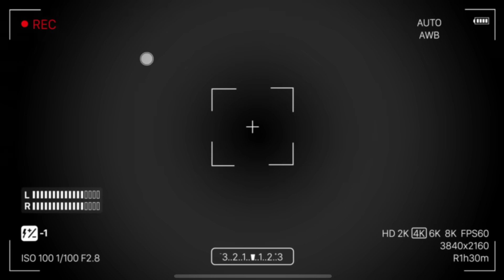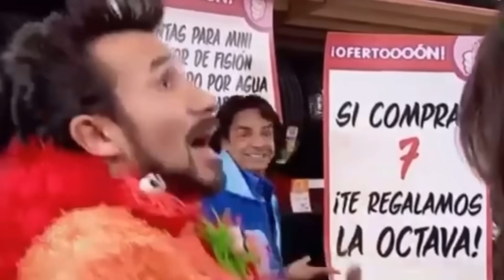En Esta Region Regalan Diamantes y Personajes Gratis en Free Fire 😳👌🏼 | JORGEPLAYED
La region de free fire donde regalan diamantes y personajes gratis como alok y otras skins exclusivas mas en garena ff , proximos eventos que llegaran a free fire max latam 😮

Para no perderte ningún video 😁